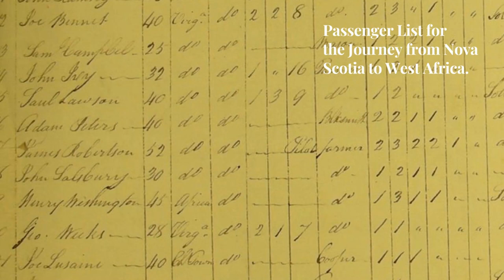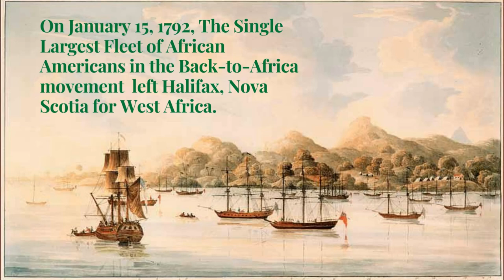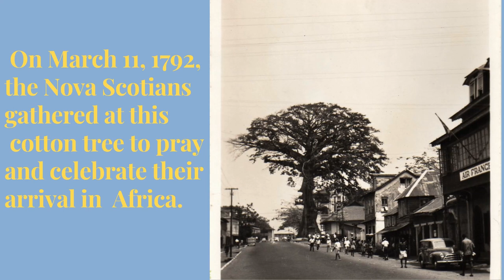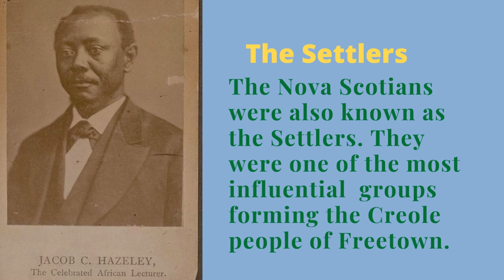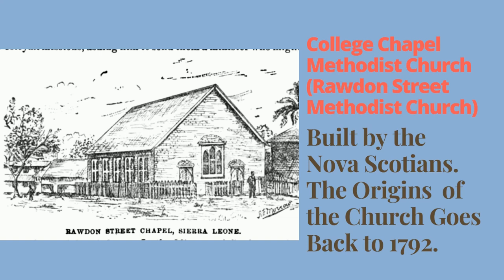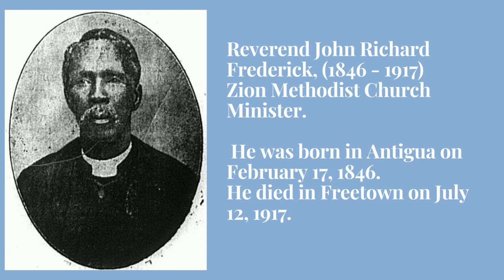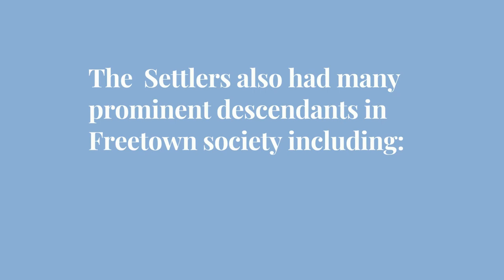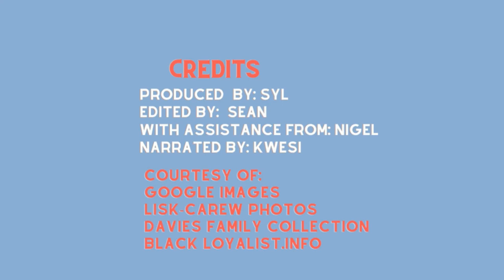Freetown 230 Years Celebration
Celebrating Freetown, Sierra Leone's 230 year founding.